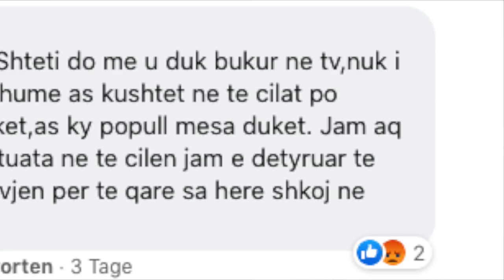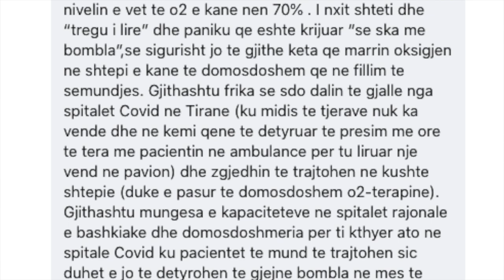Sot kam ftuar... Dalila Davidhi, Mjeke urgjence në Lushnje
Me Dalilën kemi folur rreth vështirësive me të cilat ndeshen mjekët e urgjencës në Shqipëri, sidomos në kohët e COVID. Mungesa e edukimit shëndetësor e qytetarëve, mungesa e pajisjeve bazike dhe të domosdoshme për të përballuar këto kohë të vështira, mungesa e ndërgjegjësimit të publikut dhe papërgjegjshmëria institucionale, janë disa prej temave kryesore. Fatmirësisht ne kemi mjekë si Dalila e shumë të tjerë që po vetësakrifikohen në këto kohë të vështira, por edhe Dalila po mëson gjermanisht dhe nuk e sheh të ardhmen e saj në një vend me një sistem të shkatërruar si Shqipëria. Ajo është aktiviste e të drejtave të njeriut dhe një e re që do të ishte mëkat të largohej nga Shqipëria.